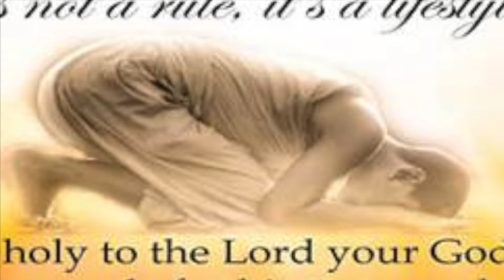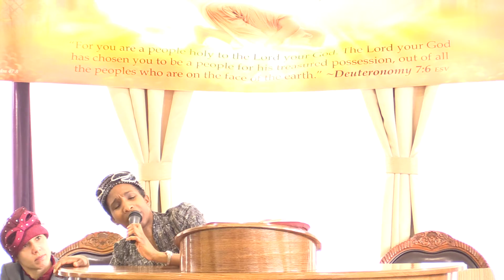Apostolic Preaching - Gird Up Your Mind with the Word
Pastor Andrew S. Henry
290 Decarie
Saint-Laurent, QC, H4N 2M2
Sunday, January 31st, 2016
Preaching: Evangelist Wilson and Sis. Nicole
Ephesians 6:14